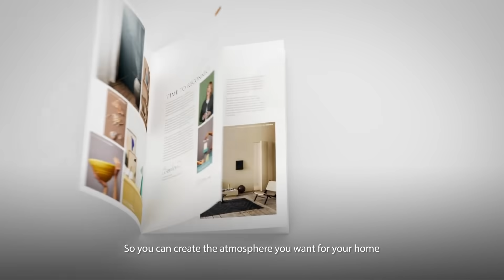جوتن | مجموعة الألوان 2022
معاً، هو المكان الأجمل الذي يمكن أن نتواجد فيه. استعد لمعرفة كيف ستأخذك الألوان إلى هناك.